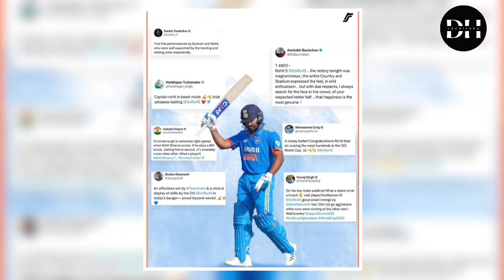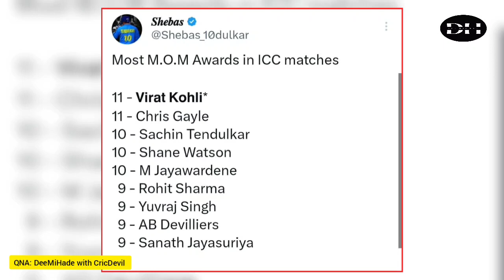😍 UNSTOPPABLE Team India 🇮🇳 Virat Kohli Century | INDvsBAN Match Report | QNA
UNSTOPPABLE Team India 🇮🇳  Virat Kohli Century | INDvsBAN Match Report |

 इस वीडियो में INDvsBAN मैच के बारे में हम ने कुछ प्रश्न के साथ अपनी अपनी राय दी है अगर आपको हमारी videos पसंद आती है तो हमारे चैनल को सब्सक्राइब करें धन्यवाद।

cricket reactions videos
indian reactions on virat kohli
kl rahul batting today
hardik pandya
virat kohli bowling vs babgladesh
pakvsaus
chinnaswamy stadium
virat ki century
virat 100
Cricket video reaction
Virat kohli century
a massive hundred by virat kohli
virat kohli against bangladesh
india vs Bangladesh
Qna cricket
match report
cricket  podcast
what a century
shubhman gill batting
rohit sharma sixes
virat kohli 48 hundreds in odi
bangladesh vs india
indvsban
cricket podcast
cricket viral videos
cricket previews
cricket trending
cricket memes
 media reaction on bcci

kdeepakgzp@gmail,com